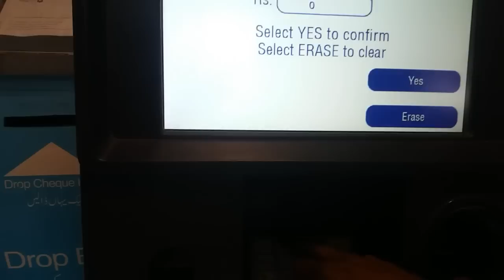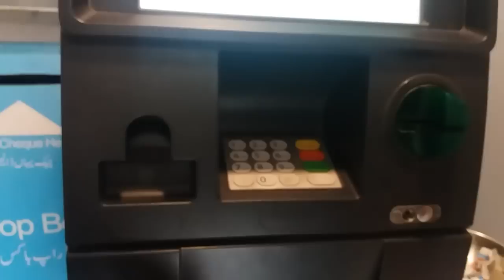ATM Machine Use krnay Ka Tareqa Very Easy